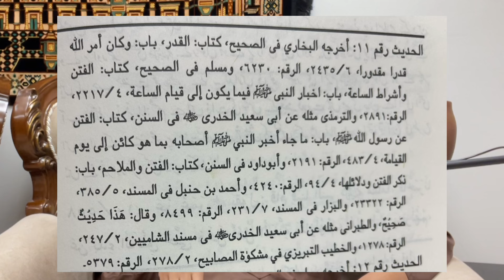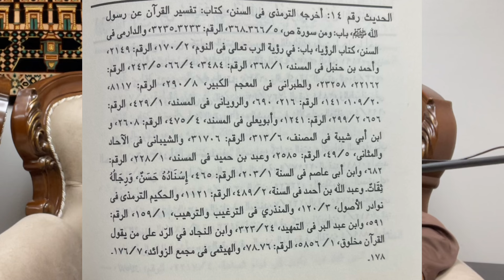Hazrat Muhammad ﷺ ko kitna Ilm tha? Nabi ka Ilm